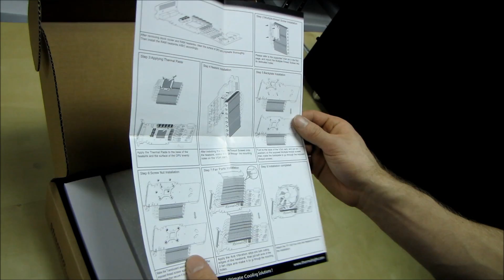Thermalright Shaman 140mm 8 Heatpipe Video Card Cooler Unboxing & First Look Linus Tech Tips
This thing looks beast. It comes with lots of little heatsinks for cooling the other components on your graphics card and a monstrous GPU heatsink that takes up 3 slots.